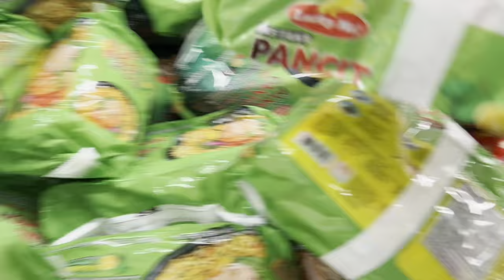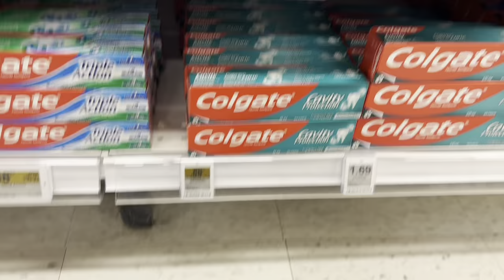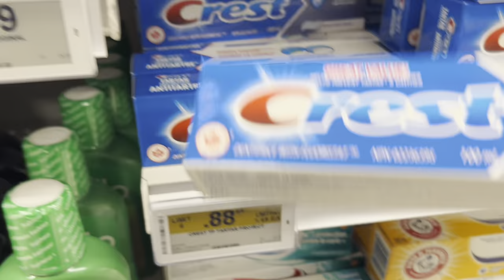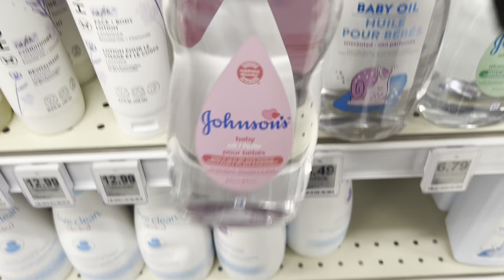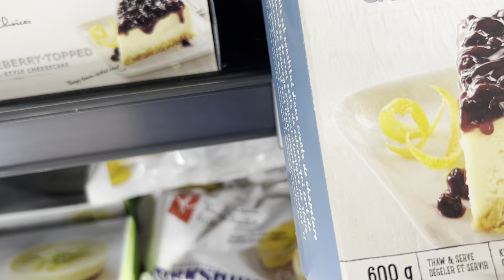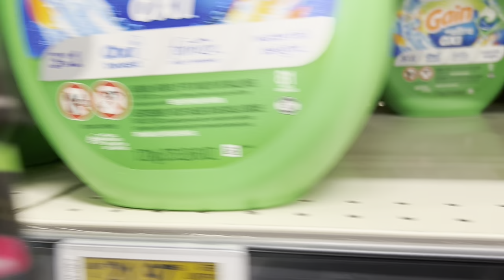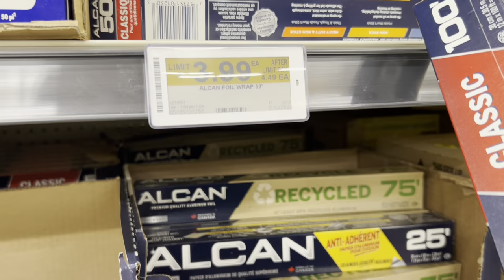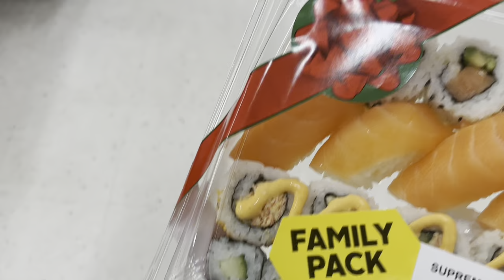Nawili sa maraming sale bumalik ako!!